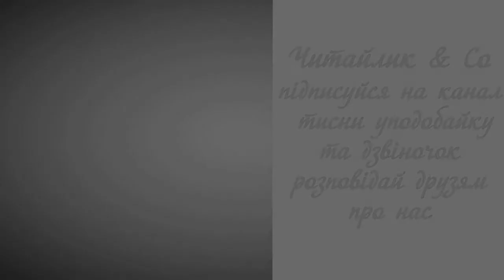Тут усе є – Олександр Єфімов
Пропоную для вашої уваги це відео із прозовим твором українського автора Олександра Єфімова "Тут усе є". Бажаю приємного перегляду та задоволення від прослуховування.